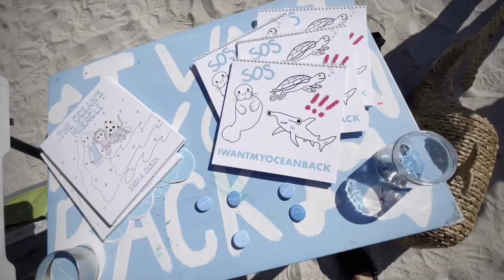Classroom on the Sand, Beach Cleanup with Pelican Release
Clean Miami Beach joined forces with the Pelican Harbor Seabird Station, with Blue Scholars Initiative and with I Want My Ocean Back. Together with 30 Middle Schoolers it was the perfect experience to learn how everything is connected. Thank you all for joining this unforgettable cleanup. 46 lbs. of plastic removed from Miami Beach. We learned a lot and are still excited about the release of the young pelican.